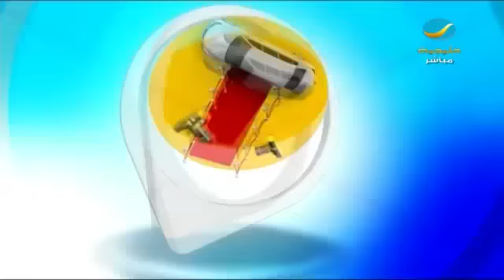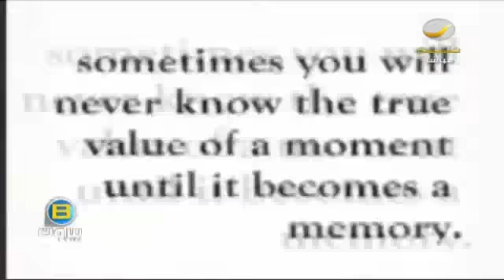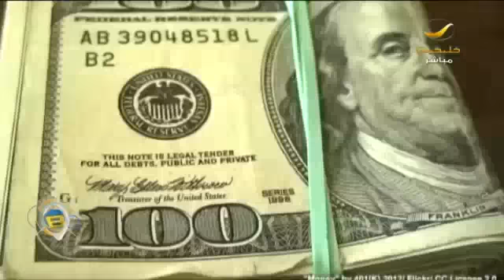بي بيروت 14 يناير 2016